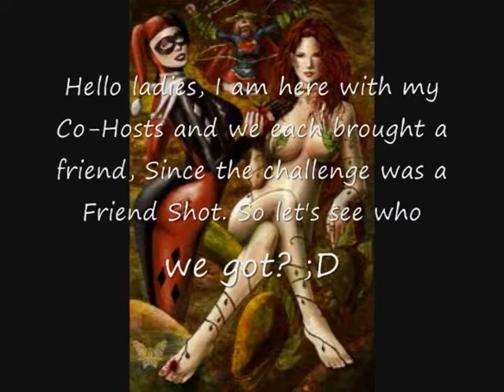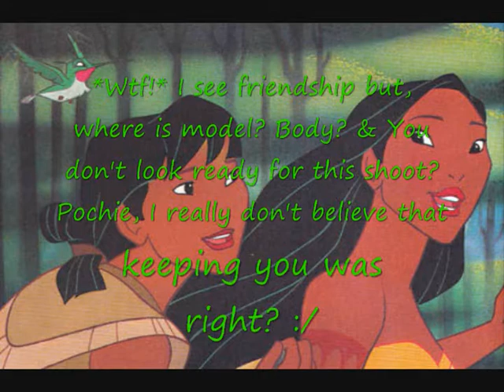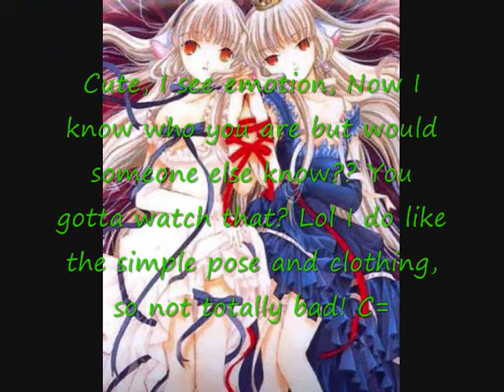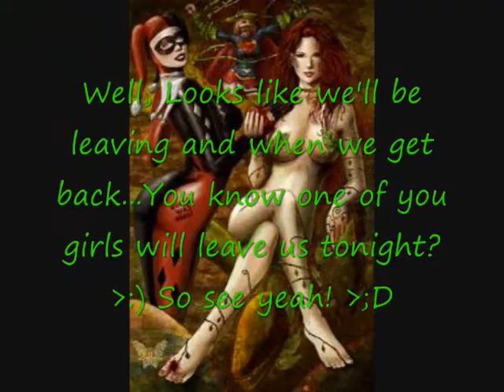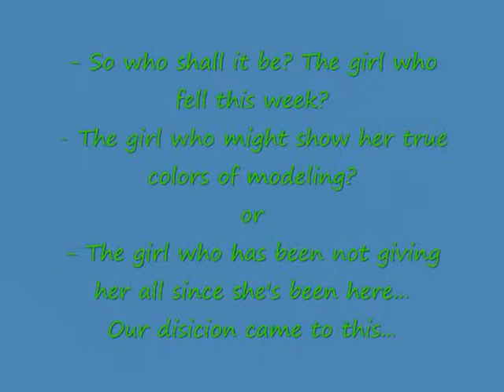Universe Next Top Model - Cycle One - Episode 3 - Friendship is Important to Life!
Hey sorry for the long wait! It's finally here with the help of BirthdAyWish1000! C: So the opening is  made by Katya165! Thank you again! C: Do you think I should add house scenes or do you think it would take up time? ;o

Theme: "Friend Shot!"

Host: Posion Ivy - R0BProduction
Co-Host: Eevee - R0BProduction
Co-Host: Peach - TMNTfan567
Contestants:
1.- Elesa - (Pokemon) - BirthdAyWish1000 ~
2.- Storm - (X-Men) - MsSuns33 ~
3.- Crimson Viper - (Street Fighter) - MsSuns33 ~
4. - San Mononoke - (Princess Mononoke) - MissFanime ~
5. - Juri - (Street Fighter) - MissFanime ~
6. - Wonder Woman - (DC Comics) - gamerlover12345 ~
7. - Atomic Betty - (Atomic Betty) - gamerlover12345 ~
8. - Miku Hatsune - (Project DIVA) - gamerlover12345 ~
9.- Flandre Scarlet - (Touhou) - CookieMonsterManga ~
10.- SeeU - (Vocaloid) - spie4eva94 ~
11.- Chii - (Chobits) - CuteBunBunBunny ~
12.- Amy Rose - (Sonic The Hedgehog) - CuteBunBunBunny ~
13. - Ariel - (The Little Mermaid) - CuteBunBunBunny ~
14. - Itsuki Myoudouin (Heartcatch Precure) - madicutestar ~
15. - Remilia Scarlet - (Touhou) - DazzlingAnime1 ~
16. - Fujiwara no Mokou - (Touhou) - godofthehalls ~
17. - Sheryl Nome - (Macross Frontier) - MrJeffve ~
18. - Amu Hinamori - (Shugo Chara) -  Katushka4ify ~
19. - Kyouko - (Puella Magi Madoka Magica) - DazzlingAnime1 ~

Eliminated:
Episode One:
- Naoto Shirogane - (Persona 4) - mudokonpops ~
- Iroha Nekomura - (Vocaloid) - Katushka4ify ~
- C.C. - (Code Gease) - DazzlingAnime1 ~
- Kirino Kousaka - (Oriemo) - CookieMonsterManga ~
Episode Two:
- Cammy - (Street Fighter) - MissFanime ~
- IA - (Vocaloid) - Katya165 ~
Episode Three:
 - Pocahontas - (Pocahontas) - MrJeffve ~

- Girls Just Wanna Have Fun! - Nightcore - Trance
- Halo - Beyonce

Good Luck Girls!!! C; Mail should be sent soon and I am soooo Sorry to the girl who I had to eliminate! :(